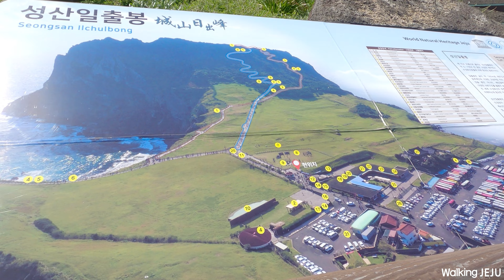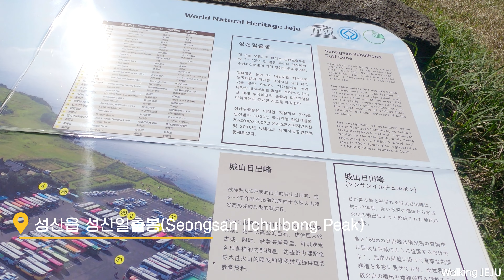[4K] Jeju IslandㅣWalk around Seongsan Ilchulbong PeakㅣKoreaㅣWalking Jeju